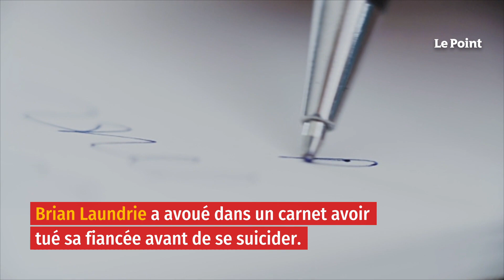Gabby Petito : son fiancé a avoué l’avoir tuée avant de se suicider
Le petit ami de Gabby Petito est bien le meurtrier de la jeune voyageuse. Brian Laundrie a avoué dans un carnet avoir tué sa fiancée avant de se suicider, a annoncé la police fédérale vendredi 21 janvier, apportant une conclusion au drame qui a tenu en haleine les États-Unis pendant plusieurs mois. Les investigations n'ont pas permis d'identifier d'autres individus impliqués dans la mort de Gabby Petito. Le FBI a donc annoncé dans un communiqué la clôture prochaine de l'enquête. La disparition de Gabby Petito, 22 ans, avait provoqué une vive émotion dans le pays. Son corps avait été retrouvé le 19 septembre près du parc national de Grand Teton, dans le Wyoming.